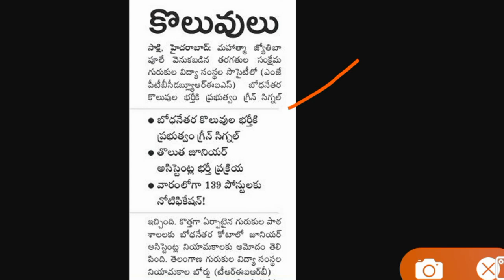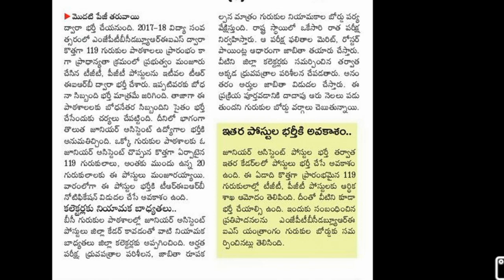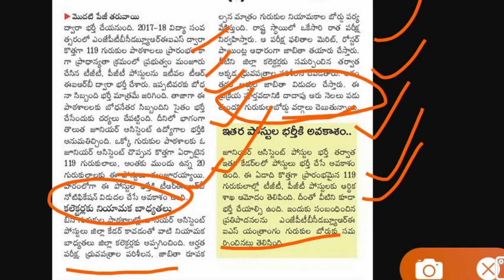Gurukula notification update in telangana 2019